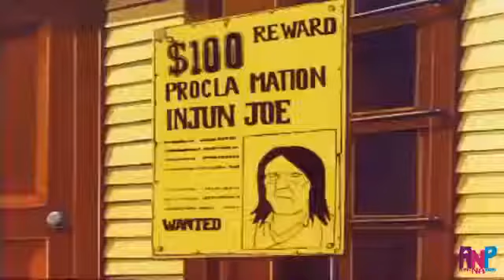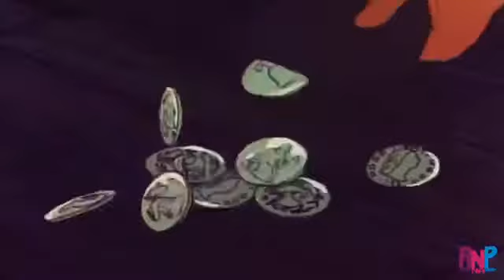The Adventures of Tom Sawyer (EP 46)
episde 46
the hunted house